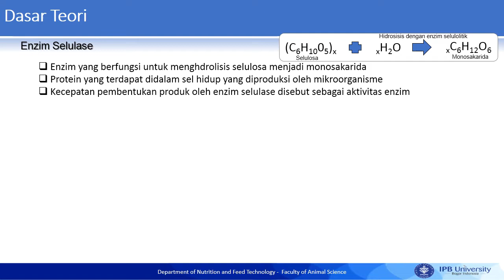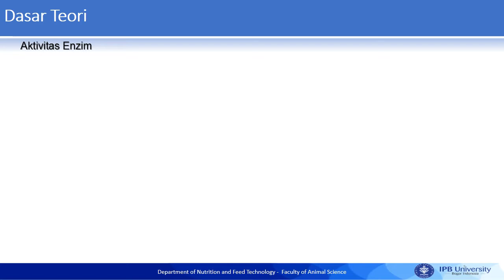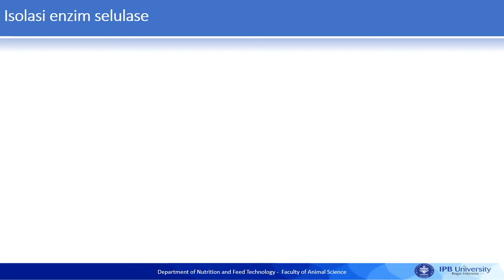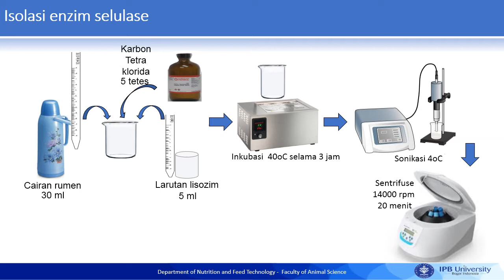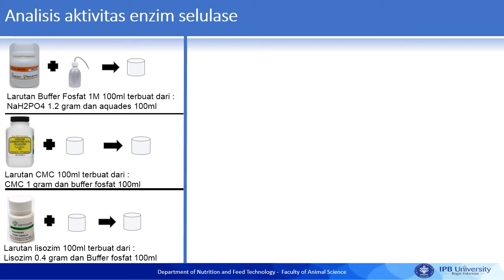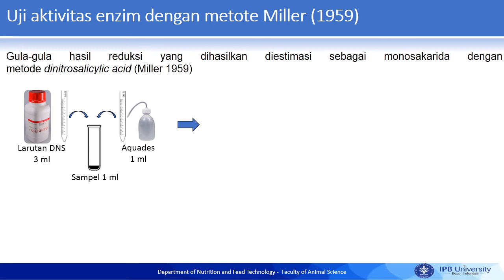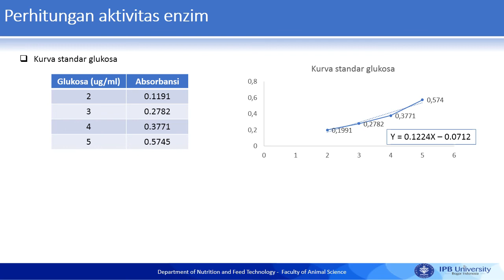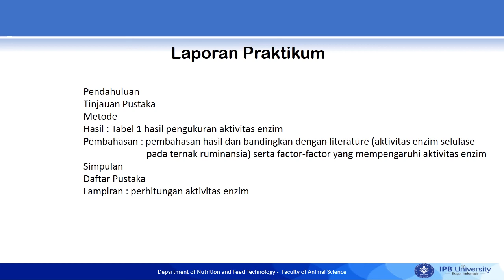Praktikum MIkrobiologi Nutrisi INTP IPB : AKTIVITAS ENZIM SELULASE